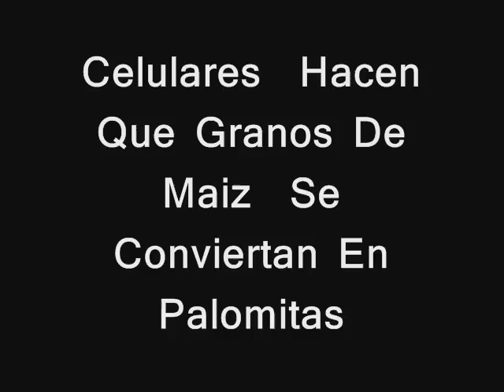Los Celulares Hacen Cosas Increibe MIRA ESTO